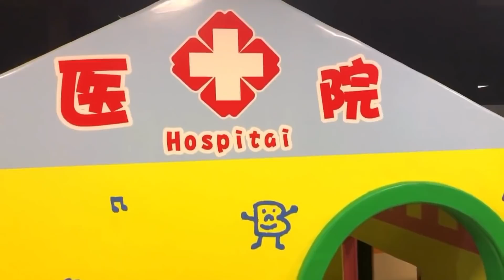Best Indoor playgrounds for children compilation | With Nabhan & Sadan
Nabhan & Sadan had visited ‘HAAT’. They had fun playtime in the indoor playground play area for kids. It is called ‘Captain Kids’. They enjoyed it very much there and played a lot.
Location: HAAT, NK TRADE CENTRE, 3/3 MAIN ROAD, BLOCK-D, SHAHJALAL UPOSHOHOR, 3100 Sylhet, Sylhet, Bangladesh.